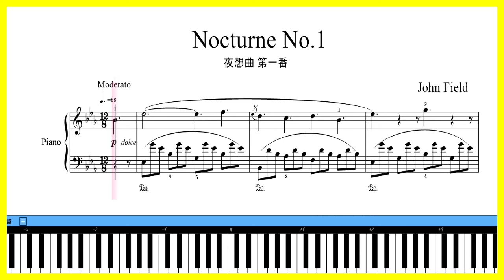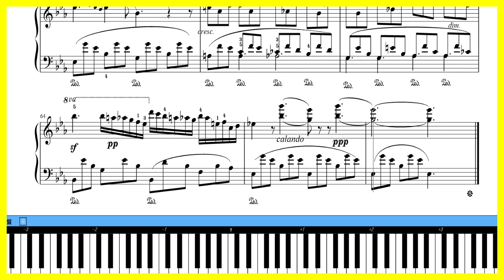ショパンのノクターンを弾くための練習曲 ジョン・フィールド ノクターン1番／Field - Nocturne No.1 H.24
ショパンのノクターンを弾く前に必ずフィールドのノクターンを勉強させるのが合理的な教え方です。（リストの高弟ハンス・フォン・ビューロー）
ジョン・フィールドのノクターン第1番は、ショパンが後のノクターン作品に影響を与えた重要な作品です。この練習曲は、繊細なタッチと表現力を養うのに役立ちます。美しい旋律と流れるようなリズムは、ピアノ演奏のテクニックと感情表現の両方を向上させます。また、音楽的なフレーズのつなぎ方やダイナミクスの変化を習得するのにも適しています。演奏者は、静かなメロディーから力強いパッセージへの移行を練習し、音楽的な一体感を築くことができます。
楽譜あります。下記ＵＲＬから印刷ダウンロード無料です。